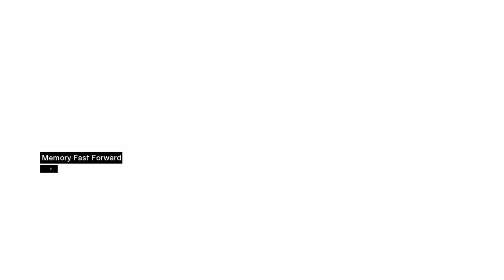DISTRITO CENTRAL DE ACRE LIBERADO & SIBRAND ASSASSINADO 🎮 #10 🎮 Assassin's Creed